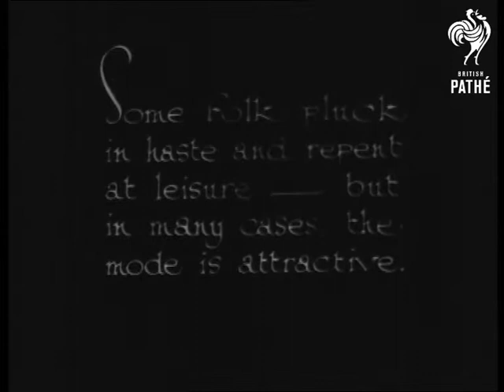To Pluck Or Not To Pluck (1932)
"That is the question still agitating Eve when she thinks about eyebrows - "  C/U of a woman with a towel around her head lying back in a chair having her eyebrows plucked at a beauty parlour.

"Some folk pluck in haste and repent at leisure - but in many cases the mode is attractive."  L/S of a woman against a white background who is smoking a cigarette in a cigarette holder.  C/U as she lights her cigarette.  C/U of another woman arranging flowers.  "On the other hand a friend of ours says she'll never try the mode"  C/U of a monkey (an urang-utan?) drinking from a tap - various shots.

Note: this print is rather dark.

 FILM ID:968.17